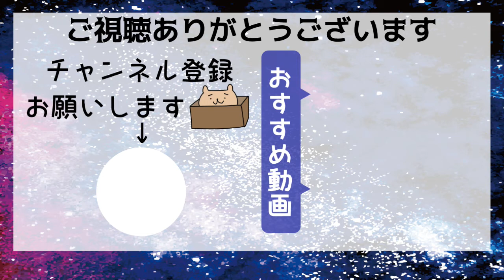【ドラクエウォーク】新イベント40連ガチャ【黄竜ガチャ】【竜の財宝ガチャ】